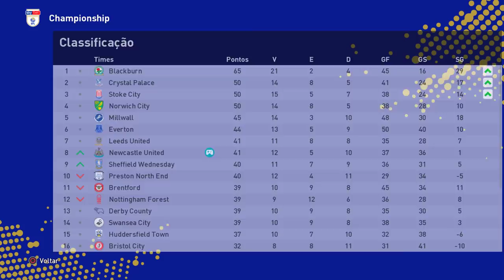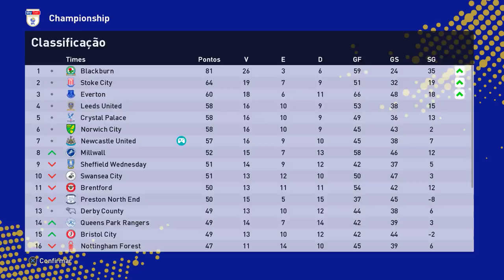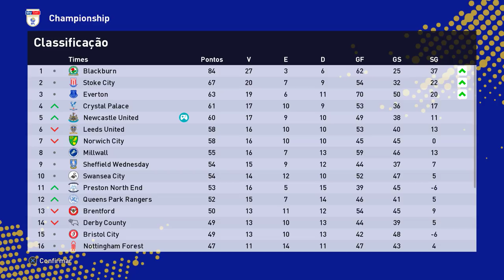GOL de GOLEIRO!? INÍCIO AVASSALADOR na 2° DIVISÃO!! - Rumo de Goleiro #122 | PES 2021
Gera tem início avassalador na Inglaterra. O goleirão pegou tudo e ainda foi ao ataque em busca de mais um gol na carreira!!

00:00 : Chega aê!
00:11 : Coé? deixa o Like e se inscreve ;)